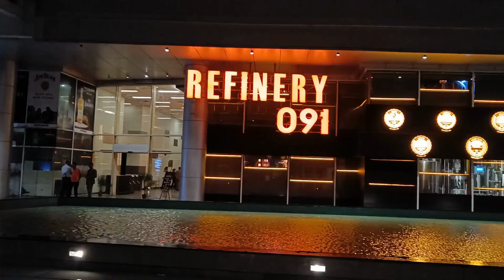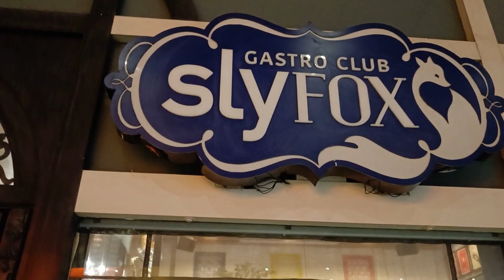KolkataSeries An evening with Mimi, Lulu, and Raada | Siblings time | Slyfox Gastro pub#Vlog15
An evening to remember | Didir sathe dinner plans | Raada and his crazy anecdotes | Meet my mimza (Reina)